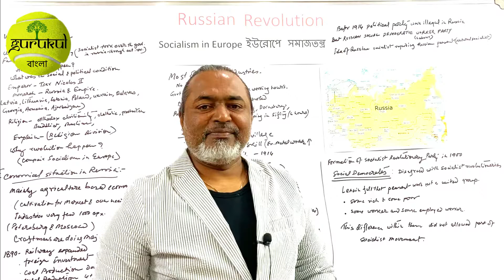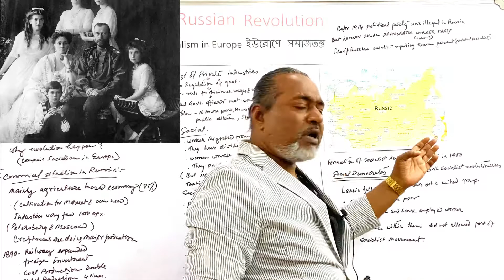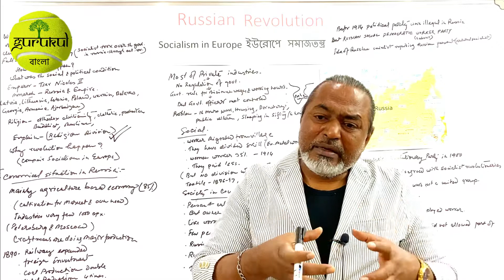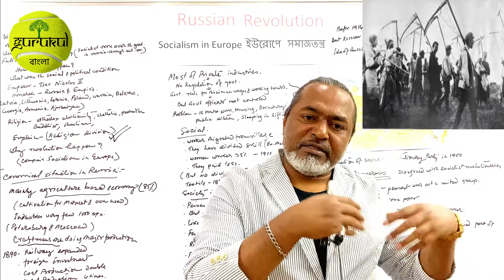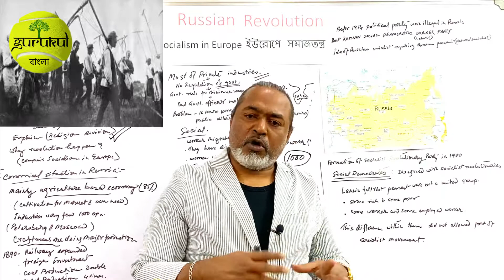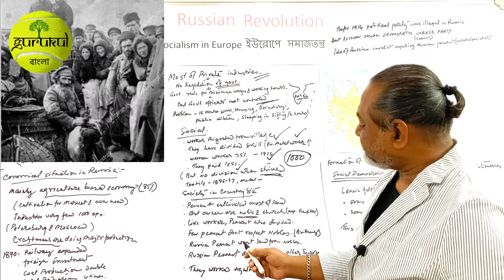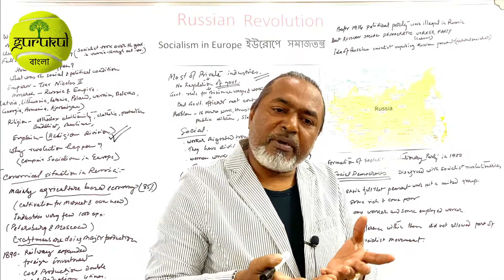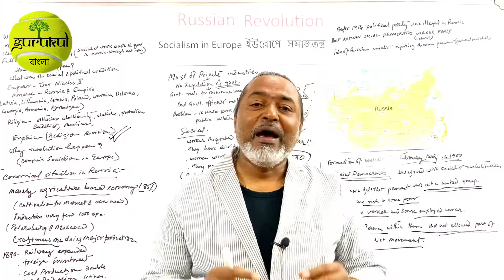Russian Revolution রাশিয়ান বিপ্লব (Part-1) in Bangla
This video for Russian Revolution and it is part 1 in bangla language and it is explained nicely and in detail about Russian Revolution.
I hope this video will help students of Bangladesh and West Bengal who study in Bengali language school.
রাশিয়ান বিপ্লবটি ছিল রাশিয়ান সাম্রাজ্যের অঞ্চল জুড়ে রাজনৈতিক ও সামাজিক বিপ্লবের সময়কাল, ১৯১17 সালে রাজতন্ত্রের বিলোপ শুরু হওয়ার সাথে সাথে ১৯১৩ সালে গৃহযুদ্ধের শেষে সোভিয়েত ইউনিয়নের বলশেভিক প্রতিষ্ঠার সমাপ্তি ঘটে। এটি শুরু হয়েছিল প্রথম বিশ্বযুদ্ধের সময়, ফেব্রুয়ারির বিপ্লবের মধ্য দিয়ে যা তৎকালীন রাজধানী পেট্রোগ্রাদ (বর্তমানে সেন্ট পিটার্সবার্গ) এবং এর আশেপাশে ছিল। যুদ্ধের সময় রাশিয়ার প্রধান সামরিক ক্ষয়ক্ষতির পরিপ্রেক্ষিতে বিপ্লব ঘটেছিল, যার ফলস্বরূপ রাশিয়ান সেনাবাহিনীর বেশিরভাগই বিদ্রোহের জন্য প্রস্তুত ছিল। বিশৃঙ্খলার মধ্যে, রাশিয়ার পার্লামেন্টের ডুমার সদস্যরা রাশিয়ার অস্থায়ী সরকার গঠন করে এই দেশের নিয়ন্ত্রণ গ্রহণ করে। এটি বৃহত্তর পুঁজিপতিদের স্বার্থ এবং রাশিয়ান আভিজাত্য এবং অভিজাতদের আধিপত্য ছিল। সেনাবাহিনী নেতৃত্ব অনুভব করেছিল যে বিপ্লবকে দমন করার উপায় তাদের কাছে নেই এবং দ্বিতীয় সম্রাট নিকোলাস তাঁর সিংহাসন ত্যাগ করেছিলেন। "সোভিয়েতস" নামে পরিচিত তৃণমূল সম্প্রদায়ের সম্মেলনগুলি সৈন্যদের দ্বারা আধিপত্য ছিল এবং নগর শিল্প প্রলেতারিয়েত প্রথমে অস্থায়ী সরকারকে শাসন করার অনুমতি দিয়েছিল কিন্তু সরকারকে প্রভাবিত করতে এবং বিভিন্ন মিলিশিয়াকে নিয়ন্ত্রণ করার জন্য অহংকারের উপর জোর দিয়েছিল।